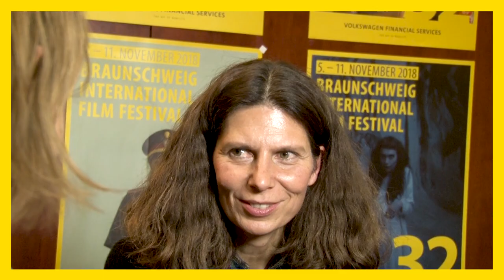Jakobine Motz und Andreas Goldstein, Regisseure von ADAM UND EVELYN